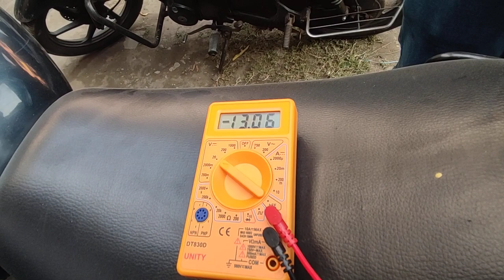Battery maintenance //How to keep bike's battery healthy?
L2RnD arranged a workshop on bike. We have discussed lots of things related to bike.

How to maintain your bike.
Which engine oil is better for your bike.
Chain maintenance.
Engine coolant maintenance.

Thank you L2RnD for arranging such fruitful workshop.

We need to check battery voltage in idle situation. It should be around 12 volt.
The video demonstrates how to check battery Health and battery charging.